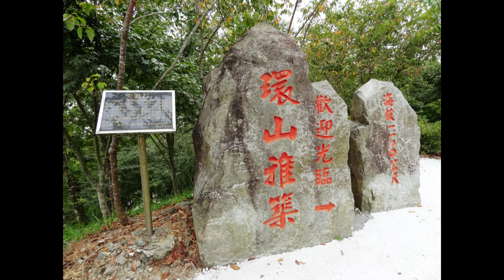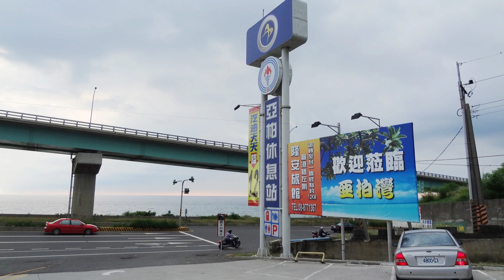2011 8 21 太麻里金針花海遊